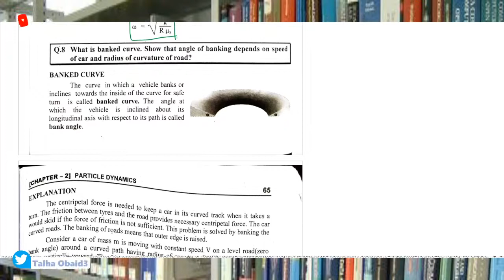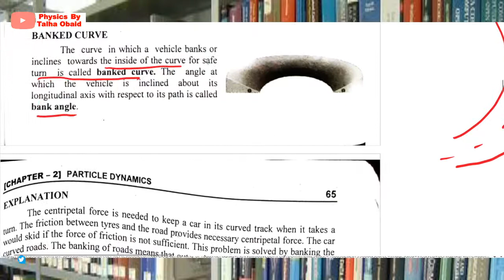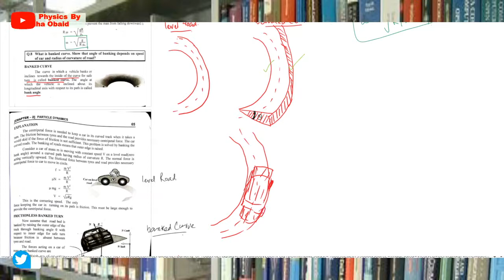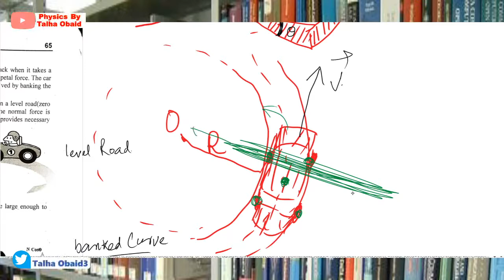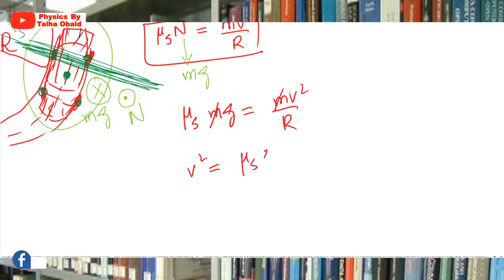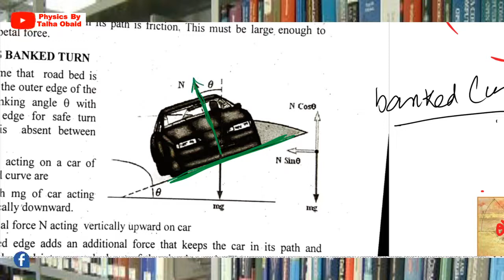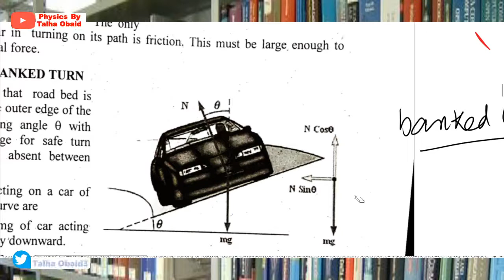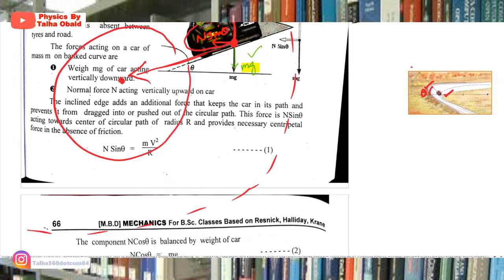Motion of Vehicles on Banked Roads / B.Sc. I / Mechanics / Particle Dynamics / Chapter 02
In this video we have explained that Why roads are banked. We also found the tangential velocity on  a banked road of given angle of banking.